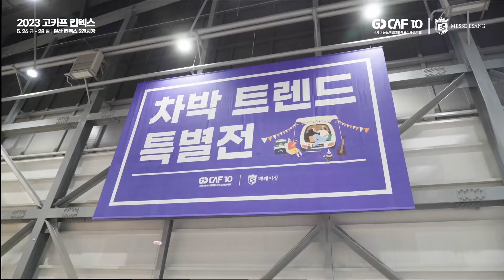[2023 고카프 킨텍스] Official Trailer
일상의 회복과 따뜻해진 날씨로 캠핑에 대한 인기는 나날이 치솟고 있는데요💞
이러한 열기를 증명하듯 대한민국 곳곳에서는 대규모의 캠핑 페스티벌이 연이어 치러지고 있죠.

전국의 캠퍼들이 모이는 캠핑장에서 가장 핫한 내가 되려면?🤔
2023년 캠핑&레포츠 트렌드를 가장 빠르게 파악할 수 있는 고카프와 함께하세요!

11년 간 약 77만 캠퍼들이 방문하고 2만여 개의 부스가 설치된 대한민국 대표 캠핑&레포츠 페스티벌 고카프!

상반기 최대 규모로 여러분께 찾아갑니다.
MADE IN KOREA 제품부터 해외 유명브랜드까지 만날 수 있는 고카프 킨텍스🌟

고카프는 대한민국 캠핑·레포츠 산업 유일의 국제인증전시회로 신뢰도 높은 정보와 경험을 제공합니다.

📢5월에 개최되는 고카프, 놓치기 전에 입장할인 예약하세요!

〰️𝗚𝗢𝗖𝗔𝗙 𝗞𝗜𝗡𝗧𝗘𝗫 𝟮𝟬𝟮𝟯〰️

💡2023 고카프 킨텍스💡
- 일정 : 5. 26(금) - 28(일)
- 장소 : 일산 킨텍스
- 시간 : 10:00~18:00

다양한 캠핑 장비와, 텐트, 캠핑 차량, 레포츠 용품까지
모든 것을 한 번에 만나 볼 수 있는 기회😎